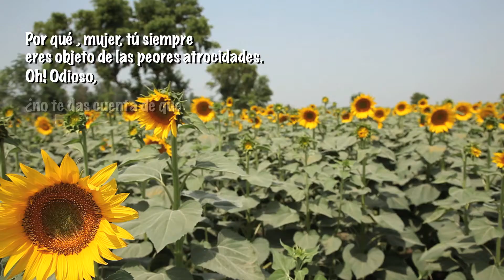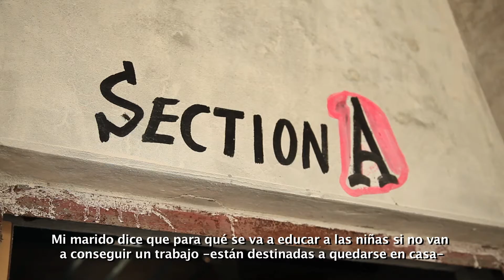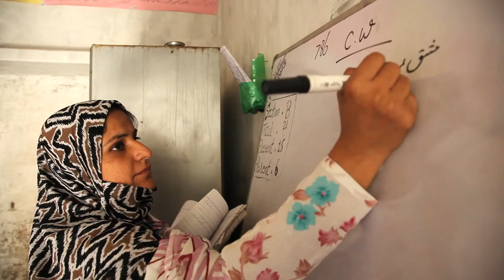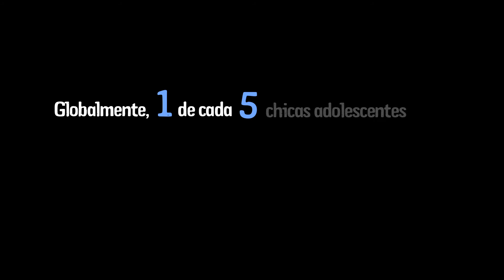Las Otras Malalas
En el mundo hay muchas Malalas. Las niñas se encuentran día tras día con grandes barreras en su camino hacia la educación. La discriminación, el matrimonio infantil forzoso o la violencia son solo algunas de ellas.
La campaña de Plan Internacional Por Ser Niña se centra en el acceso de las niñas y jóvenes a la educación para que progresen y puedan acceder a un futuro con oportunidades.